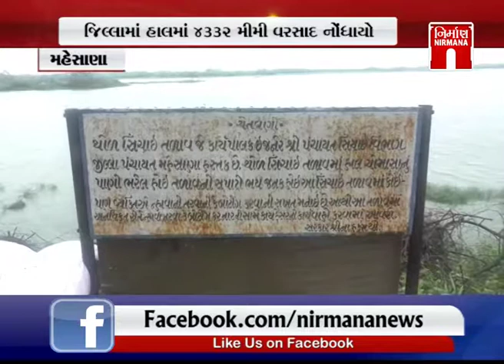Mehsana ના કડી તાલુકામાં વરસાદ થવાથી Thol તળાવની સપાટી વધી | Nirmananews